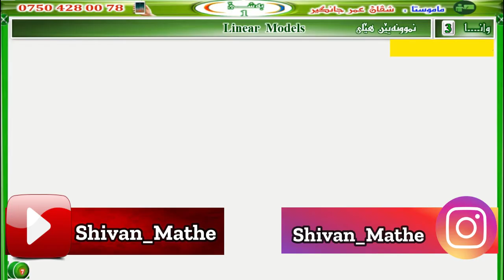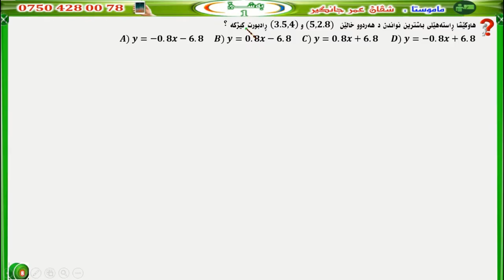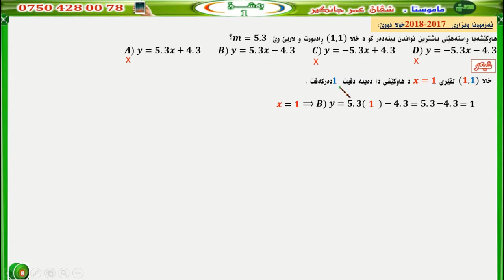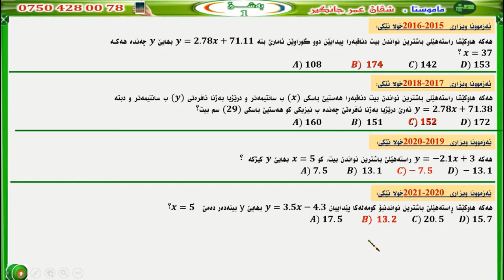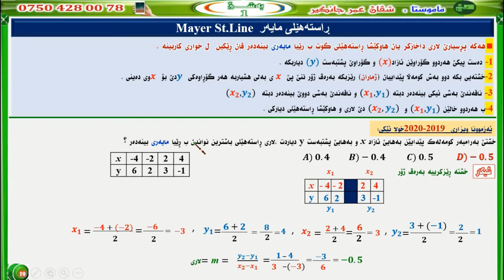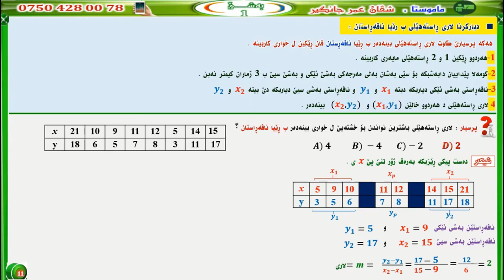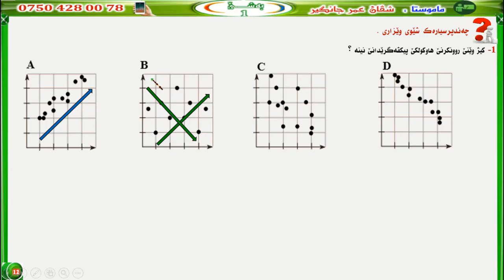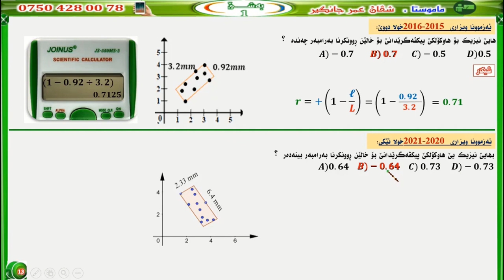بيركارى 12 ويژه‌يى : به‌شى 1 ( وانا 3 : نموونه‌يێن هێلى ) بيركارى poli12 بادينى بيركارى پولى 12